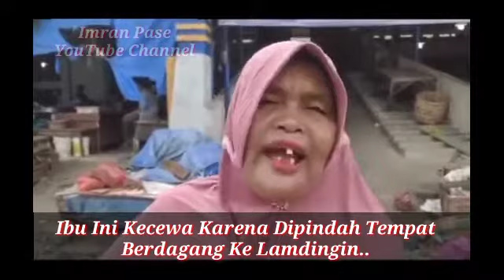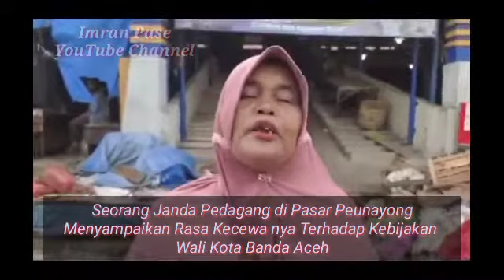SEORANG JANDA PEDAGANG DI PASAR PEUNAYONG KECEWA TELAH MEMILIH PAK AMIN⁉️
Terimakasih telah mengunjungi Channel Kami, pembahasan seputar Nanggroe Aceh.
Bila anda ingin terus update informasi Aceh dari kami, silahkan Subscriber dan Like Channel ini, sertakan komentnya..trims”